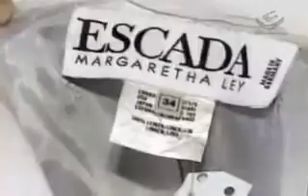Brechó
Muitos ainda viram a cara para os brechós, mas outros já descubriram muitas vantagens de procurar boas peças em lojas de roupas usadas, mas em bom estado. O preço chega a ser um terço do praticado no mercado. A reportagem mostra brechó que vende roupa usada uma única vez, de grandes marcas. Mas a maioria dos clientes dessas lojas quer escolher as peças com muita discrição porque o brechó foi associado à pechincha.